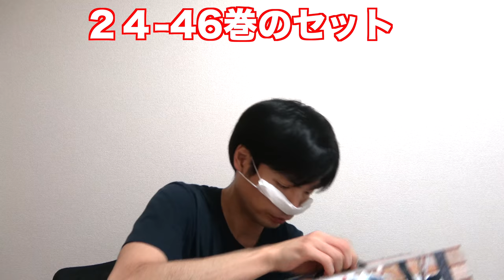Morite2 Channel変わります！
今日からMorite2 Channel変わります。
ついにマスクを取ります！新チャンネル？
これからのコラボ相手は？企画募集！
そして講師オーディションについて話します

クラウドファンディング